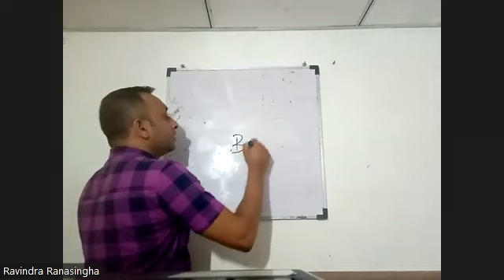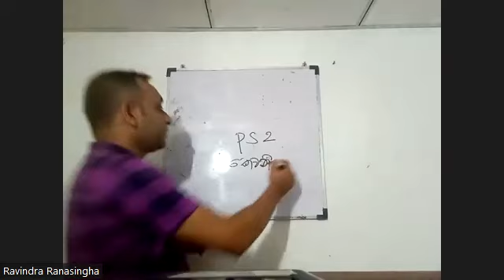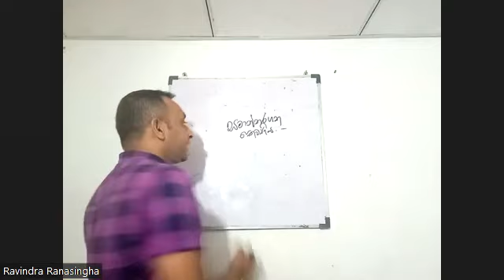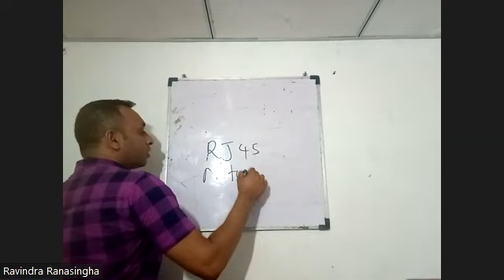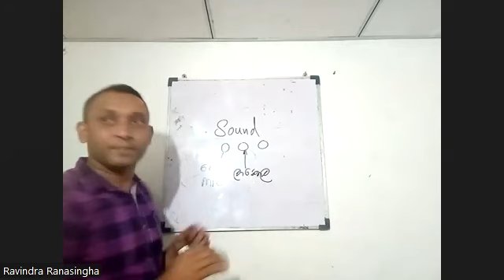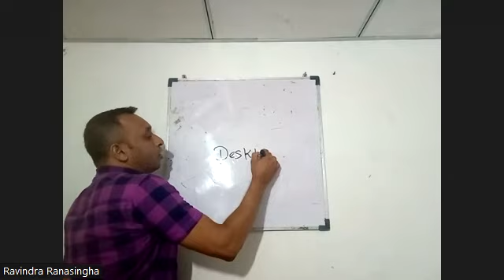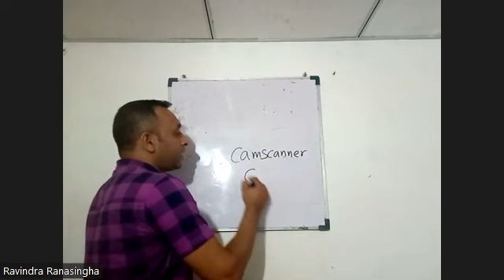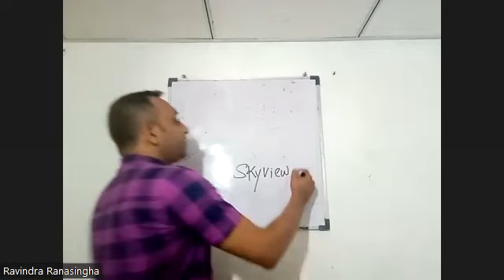Grade 9 Lesson 1 4rd Day